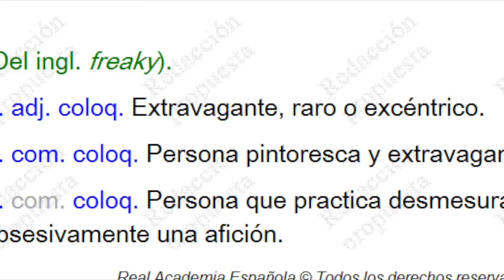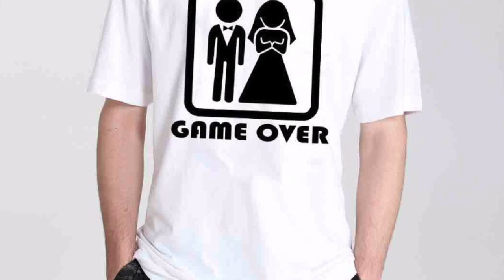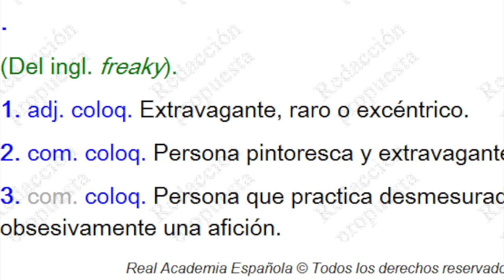Eres friki?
1 Like ayuda.
Colmena Estudios!